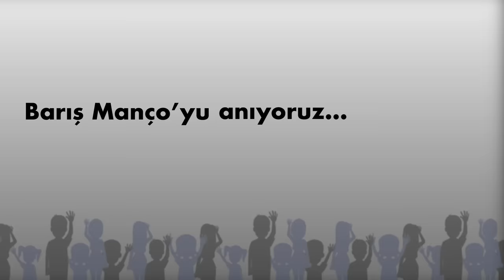Çocuklar için Barış Manço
Barış Manço'yu 7'den 77'ye birlikte yaşatalım! İşte adam olacak çocuklar için Domates, Biber, Patlıcan; Balböceği; Arkadaşım Eşek, Ayı ve daha nicesi!